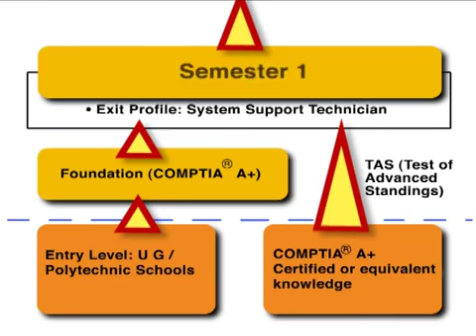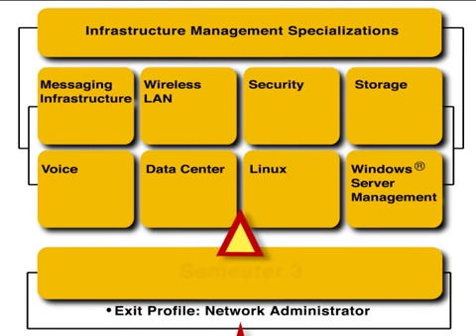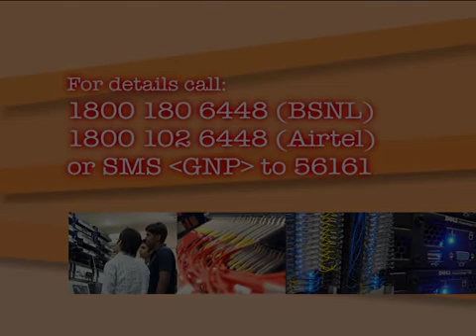Infrastructure Management Specializations Video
RIMS video, Learn networking from NIIT, how networking works, learn networking technologies at NIIT, career-oriented courses, Networking Professionals